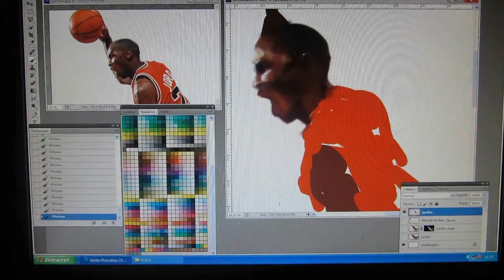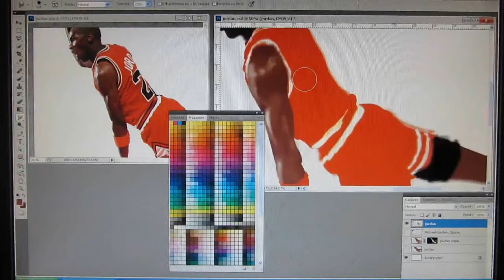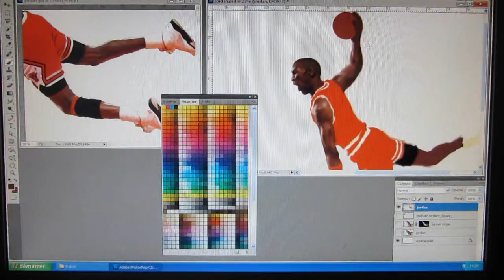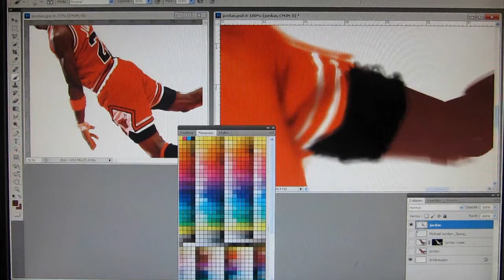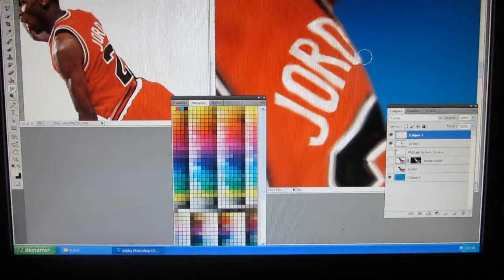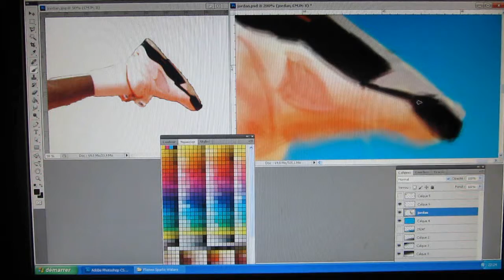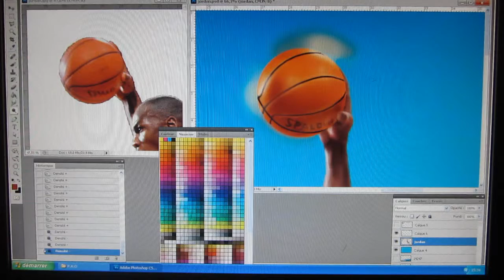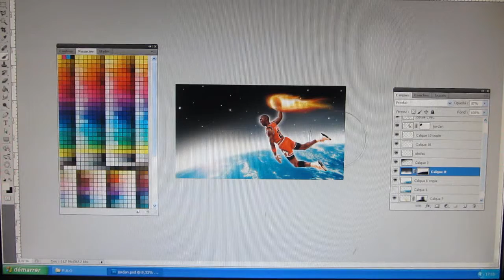🎨 | Michael Jordan - Speed Painting - Adobe Photoshop CS5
Peinture Numérique & Musique Par M.Fasol
Réalisé sur Photoshop CS5 à l'aide d'une tablette graphique "Bamboo" de Wacom ...

FOLLOW ME ON :

NEW !!! FIND MERCH & ARTWORK in connection with my music on
♥♥♥♥ REDBUBBLE ♥♥♥♥

⊜ MOST USED SOFTWARES ⊜ :

AUDIO :

Cubase + Pro Tools + Native Instrument Kontakt + Scarbee Red Bass + Scarbee Vintage Keys + PM Mark One + Art Vista Virtual Grand Piano + Hypersonic + Korg Legacy Cell + Linplug Octopus...etc